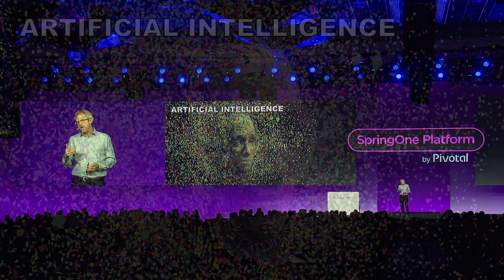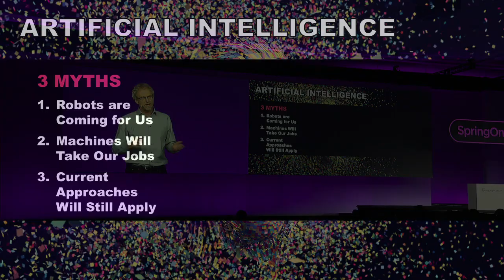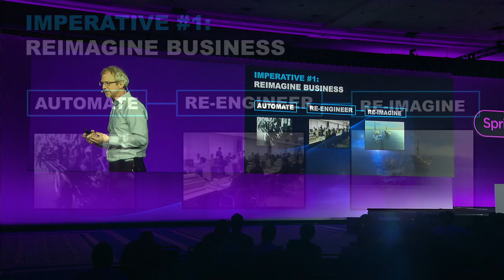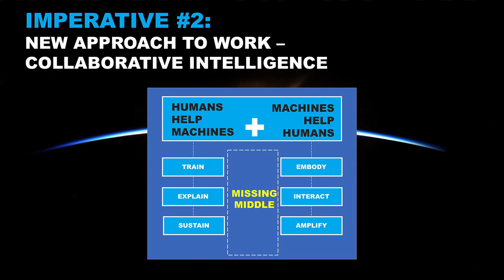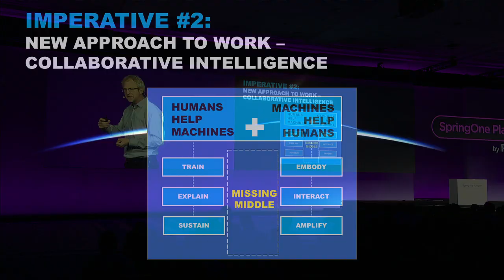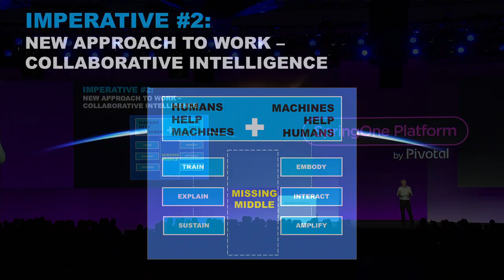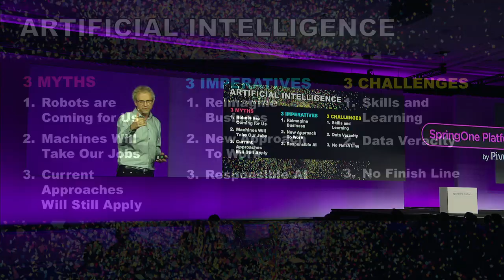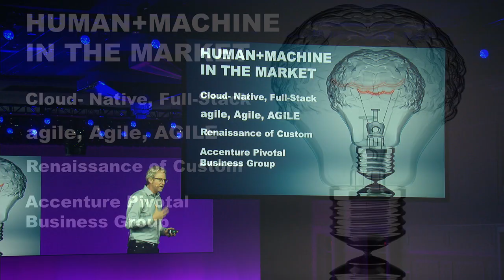Paul Daugherty, Accenture—Human + Machine, SpringOne Platform 2018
Watch Accenture CIO and CTO Paul Daugherty present about Digital Transformation and Artificial Intelligence at SpringOne Platform 2018 in Washington, D.C.